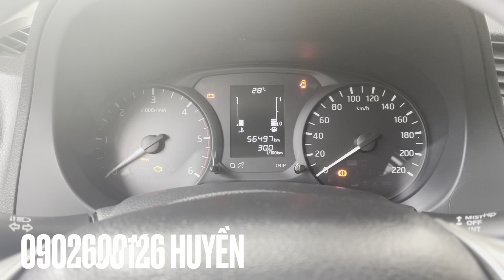Bán tải Nissan Navara giá rẻ đời 2017 số sàn 1 cầu | 0902600126| Huyền Easycar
Nissan Navara 2.4L số sàn 1 cầu, odo: 56.000, bs tỉnh, cá nhân
 👉🏻Xem xe trực tiếp có giá tốt
💯 Easycar cam kết xe không đâm đụng, không ngập nước
💯 Ngân hàng hỗ trợ 70% giá xe 💯 Hổ trợ sang tên, thủ tục pháp lý